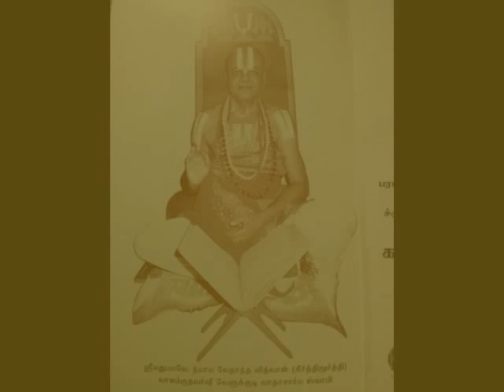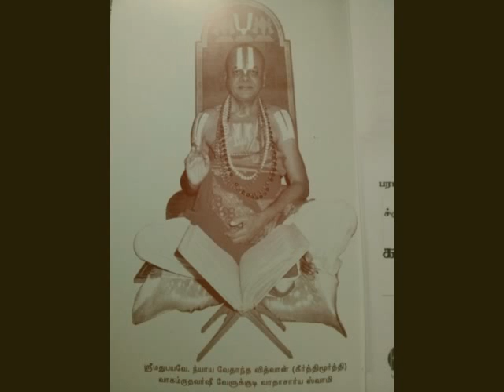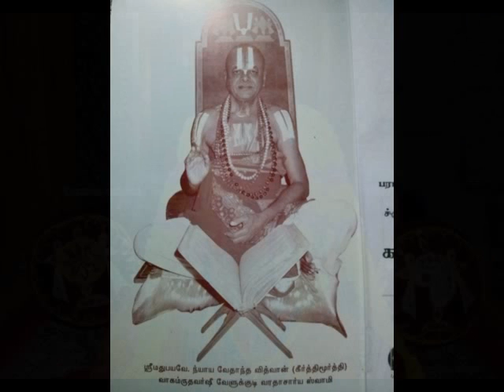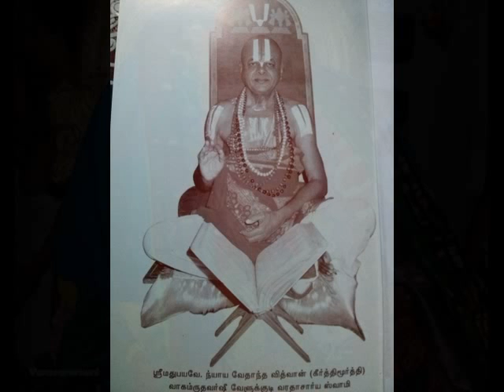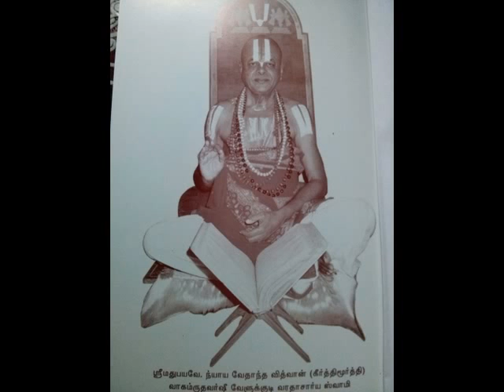ஸ்ரீ மாமுனிகள் வைபவம் -உபன்யாசம் ஸ்ரீ உ..வே .வேளுக்குடி வரதாச்சார்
A. rare audio upanyasam on the ocation of 600th thirunakshatra mahosthavam ( satharana varusham).